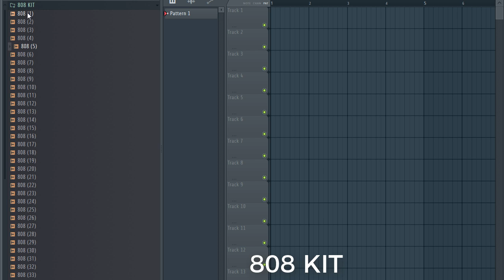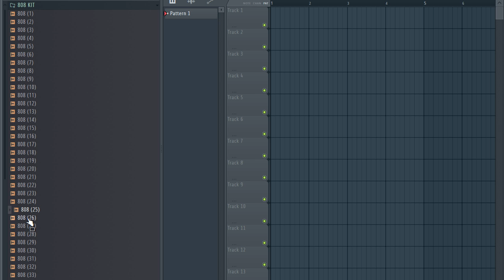808 kit /808 Samples Pack /DARK 808 KIT [ Free Download ] Ep22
808 kit /808 Samples Pack /DARK 808 KIT [ Free Download ] FREE 808 KIT
FREE 808 SAMPLE PACK, 808 SAMPLES DARK